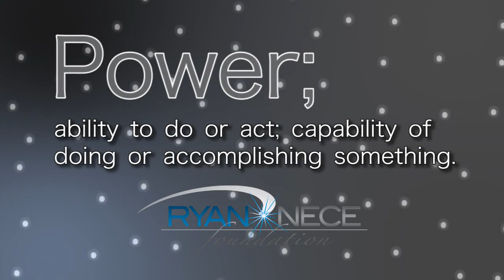Power of Giving Student Service Program Trip Short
The mission of the Ryan Nece Foundation is to be a beacon to teens by empowering them to impact giving in their communities.